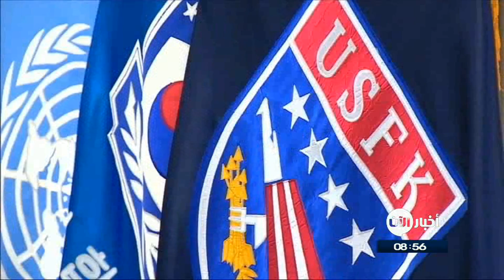أخبار عالمية | أمريكا تجري تجربة دفاع صاروخية ناجحة قبالة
أجرت الولايات_المتحدة اختباراً لدفاعاتها الصاروخية، وتمكنت بنجاح من اعتراض صاروخ باليستي متوسط المدى قبالة سواحل هاواي وفقا لما اعلنه البنتاغون.

وأجرت وكالة الدفاع الصاروخي الأمريكية والبحرية ُ الأمريكية الاختبار بواسطة المدمرة الأمريكية "يو إس إس جون بول"، عبر صواريخ موجهة وأطلق الصاروخ من القاعدة العسكرية في كاواي بولاية هاواي.

ويأتي هذا الاختبار بعد إطلاق كوريا_الشمالية صاروخاً باليستياً عابراً للقارات حلق فوق اليابان.

وحذّر الزعيم الكوري الشمالي كيم جونغ أون، من أنها ستكون هناك "تجارب أخرى على صواريخ باليستية في المستقبل، وسيكون المحيط الهادئ هدفاً لها".

وقالت وكالة الدفاع الصاروخي الأمريكية، إن هذا الاختبار يعطي للعنصر البحري في درع الدفاع الصاروخية الأمريكية "قدرة أفضل لمواجهة الصواريخ البالستية في مرحلتها النهائية".

وقال مدير الوكالة الجنرال سامغر غريفز، في بيان "نحن مستمرون في تطوير تقنياتنا الدفاعية لمواجهة الصواريخ الباليستية لنبقى متقدمين على التهديد الذي يتطور".

وهذه المرة الثانية التي يتمكن خلالها صاروخ "اس ام-6" من اعتراض صاروخ باليستي متوسط المدى.

August 2017